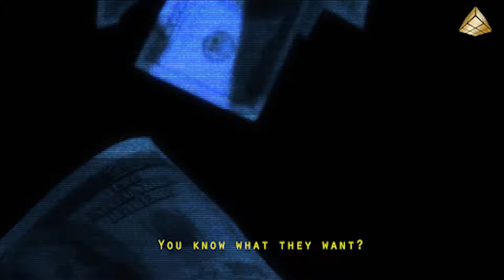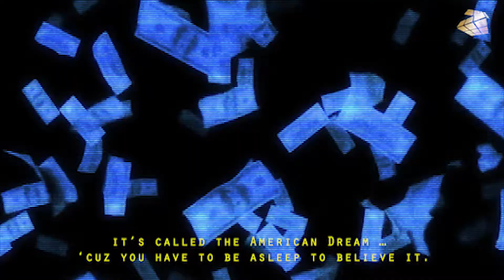The Game is Rigged.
George Carlin's famous speech will be relevant FOREVER as long as the eyes that are open, remain open.